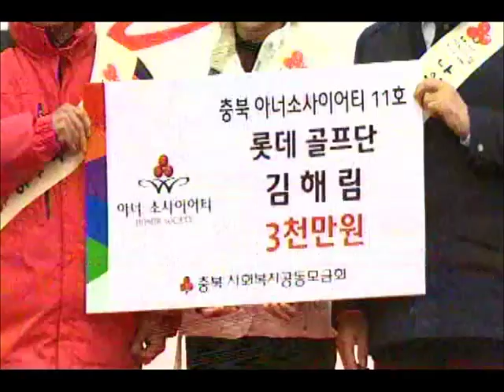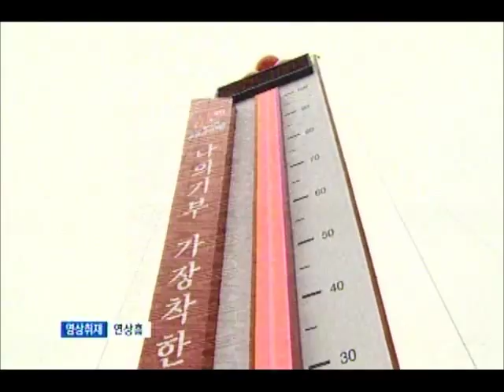[청주MBC뉴스] 희망 2016 나눔 캠페인 막 올라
◀앵커▶
희망 2016 나눔 캠페인의 막이 올랐습니다.
올해 성금 목표액은 60억원,
우리 이웃을 위한 작은 실천이 필요한 때입니다. 조미애 기자입니다.

           ◀ＶＣＲ▶

 당뇨 합병증이 악화된 80대 노모를
2주전 병원으로 모신 63살 조모씨

 배달로 버는 돈으로는 생계비도 빠듯한데
눈덩이처럼 불어나는 병원비 때문에 걱정이
이만저만이 아닙니다.

           ◀ＩＮＴ▶
         조 모 씨/ 아들

 어려운 이웃을 위한
70일간의 모금 캠페인이 시작됐습니다.

 어린이집 아이들은 고사리 손으로 모은
동전을 선뜻 내놨고,
유명 골프 선수도 3천만원을 기탁하며
동참했습니다.

            ◀ＩＮＴ▶
        김해림/프로골퍼

 올해 목표 모금액은 지난해보다 2% 늘어난
60억 원으로 6천만 원이 모일 때마다
사랑의 온도탑이 1도씩 올라갑니다.

            ◀ＩＮＴ▶
   이명식/충북사회복지공동모금회 회장

'나의 기부, 가장 착한 선물'이라는
슬로건과 함께 닻을 올린
70일간의 나눔 캠페인이 희망의 기적을
만들어낼지 주목됩니다.

           ◀ＥＮＤ▶